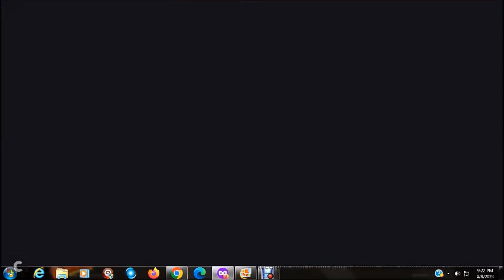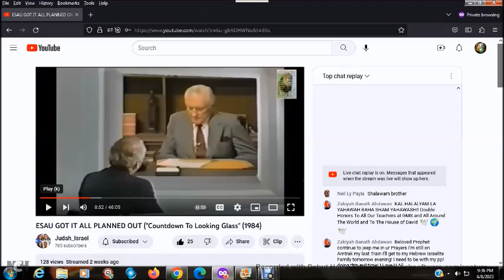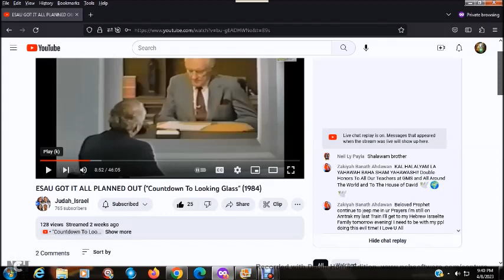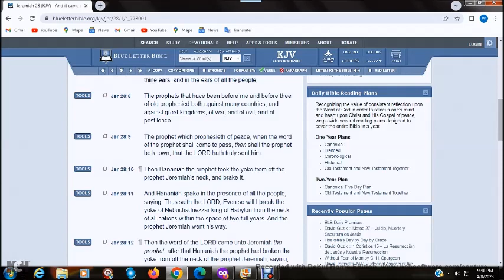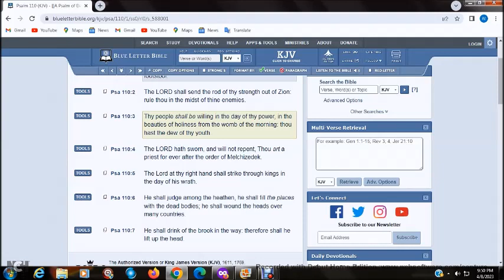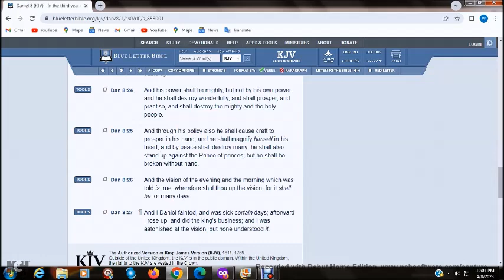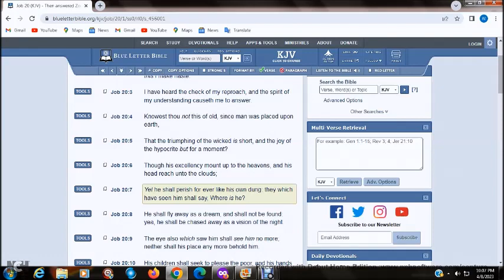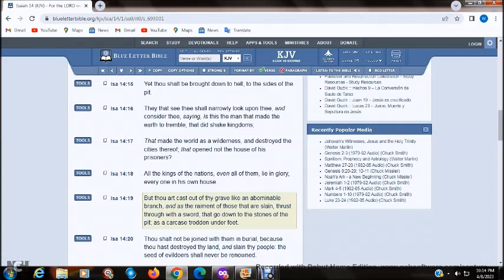THIS WORLD IS STAGED FOR NWO SYSTEM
Link to 1984 movie predicting what's seen today !